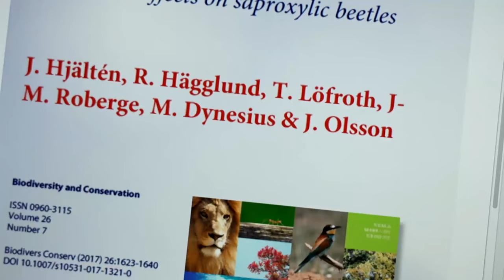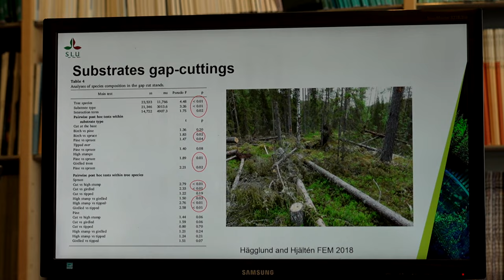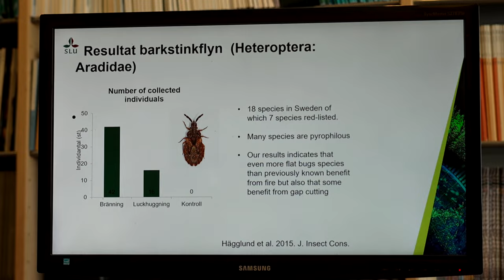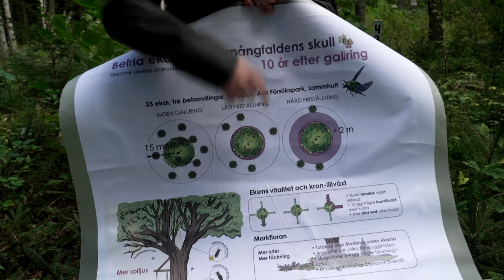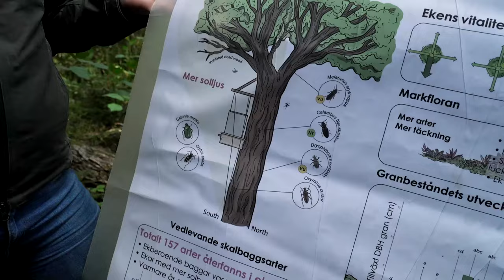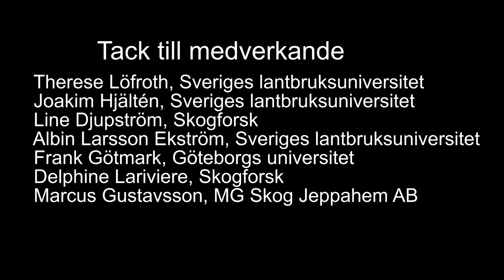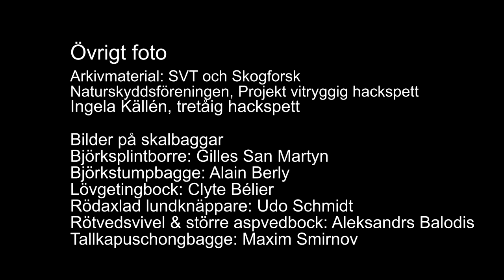Gammal i förtid - om nyttan med naturvårdande skötsel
Filmen visar effekterna på den biologiska mångfalden av ljushuggning, veteranisering, luckhuggning och bränning. Den naturvård som bedrivs i dagens skogsbruk, där sparad naturhänsyn kombineras med frivilliga avsättningar, kommer på sikt att bidra med död ved och gammal skog i hela skogslandskapet. Men det tar tid för ett träd att åldras och brytas ner. Arter som är beroende av grova träd, solbelyst ved eller brända stammar har inte alltid tid att vänta innan deras favoritsubstrat har färdigbildats. Ett citat från filmen sammanfattar behovet av naturvårdande skötsel: ”Det finns så lite naturvärden, så för att det inte ska ta orimligt lång tid att återskapa de här så behöver vi hjälpa naturen på traven.” Med åtgärder som naturvårdsbränning, aktivt skadande av träd (så kallad veteranisering, till exempel genom att skala bort bark) och ljushuggningar kan skogens naturvärden återskapas på kortare tid. Idag finns flera forskningsprojekt som undersöker effekterna av naturvårdande skötsel. I filmen intervjuas forskare på plats i försök- och demonstrationsområden från Västerbotten i norr till Småland i söder. Dessutom följer filmen med en entreprenör som berättar om naturvårdande skötsel i praktiken. Stiftelsen Skogssällskapet har finansierat filmen som är gjord av Heurgren Film tillsammans med Silvinformation för Skogskunskap.se. Filmen är cirka 25 minuter lång.